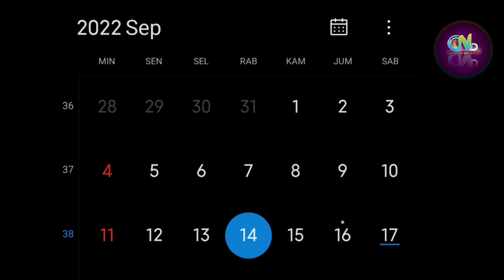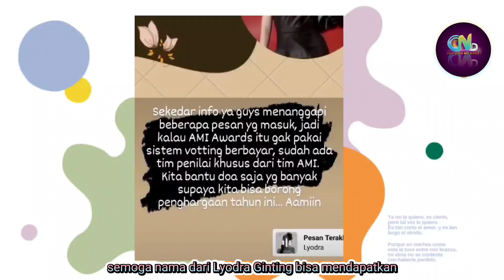4 Nominasi Lyodra Ginting di Ami Awards 2022 - Respon Bapak Lyodra Ginting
4 Nominasi Lyodra Ginting di Ami Awards 2022 - Respon Bapak Lyodra Ginting

Sumber :

- IG Story

Backsound :

- Musik Youtube